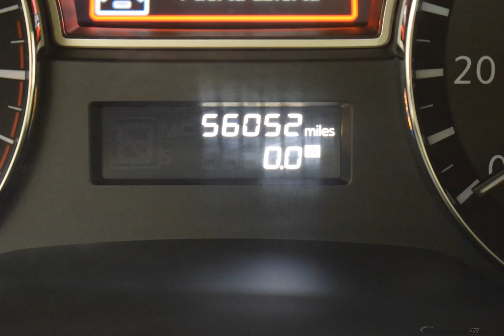2014 Blue Metallic Nissan Altima 4D Sedan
Certified Used 2014 Blue Metallic Nissan Altima 4D Sedan 2.5 SL Beige
*ATTN: Price Recently Reduced!*, *NAVIGATION*, *BLUETOOTH*, *BACKUP CAMERA*, *SAT Radio*, *CLEAN CARFAX*, *NISSAN CERTIFIED For ONLY $399 more. Get up to 7 year / 100,000 mile Limited Warranty*, CVT with Xtronic, Heated front seats.
Certified. Nissan Certified Pre-Owned Details:

  * 167 Point Inspection
  * Roadside Assistance
  * Vehicle History